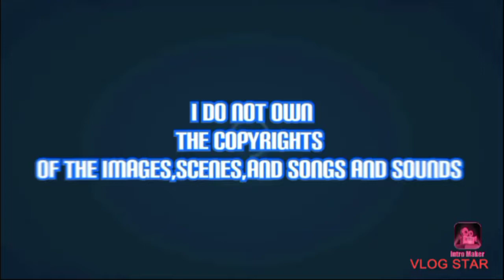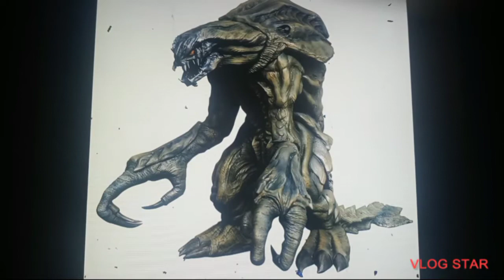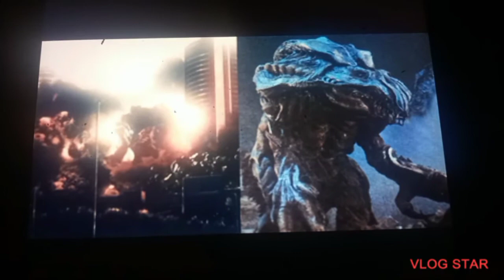a tribute to orga kaiju 16